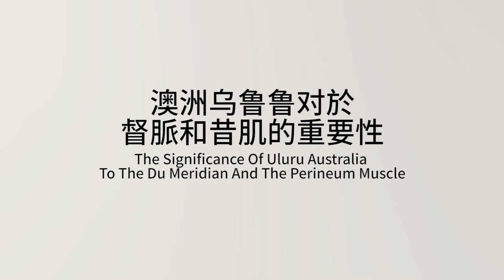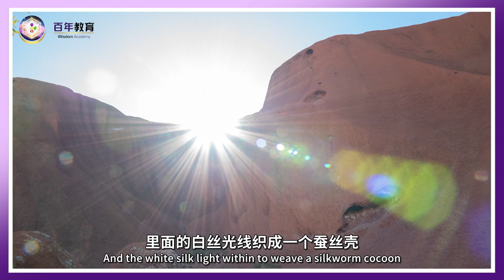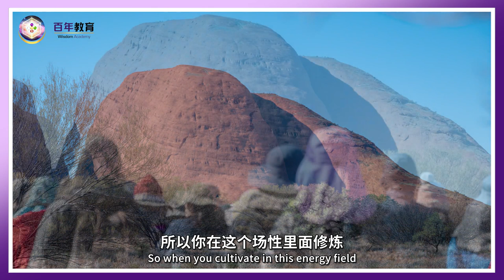澳洲乌鲁鲁对於督脈和昔肌的重要性 The Significance Of Uluru Australia To The Du Meridian And The Perineum Muscle